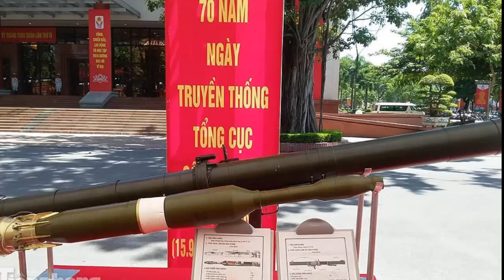Báo quốc tế ngạc nhiên khi Việt Nam tự sản xuất "hỏa thần" chống tăng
Truyền thông quốc tế cho biết, loại súng chống tăng do Việt Nam tự sản xuất có khả năng "thổi bay" mọi loại xe tăng chủ lực hiện đang được sử dụng trên thế giới.
Cách đây ít ngày, truyền thông quốc tế tỏ ra khá bất ngờ với việc Việt Nam đã sản xuất nội địa và trang bị số lượng lớn loại súng chống tăng RPG-29.